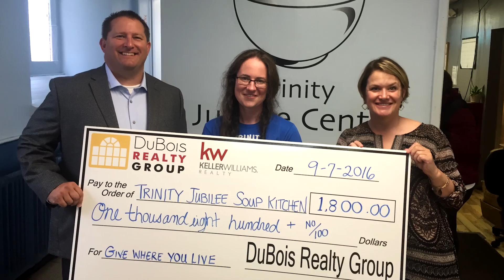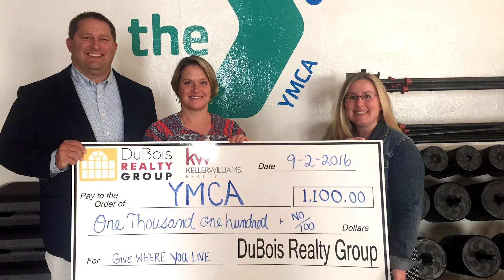Client Appreciation Event 2016 with Outtakes